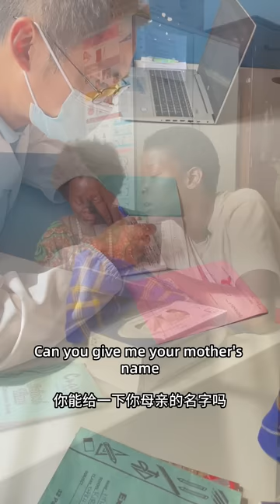Mom has been unwell for a while. I took her for a full body checkup as soon as I got home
▼BGM♬
Nice to meet you by Oneul "Our videos focus on showcasing the food-making process, with all ingredients sourced legally and ethically."